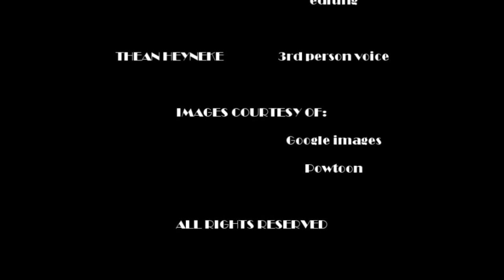Sesotho Farm animals / Plaasdiere Immersion 6.3